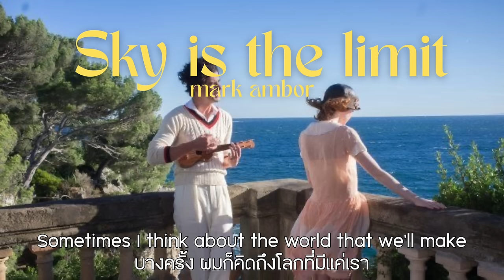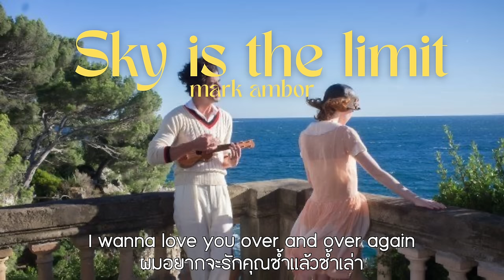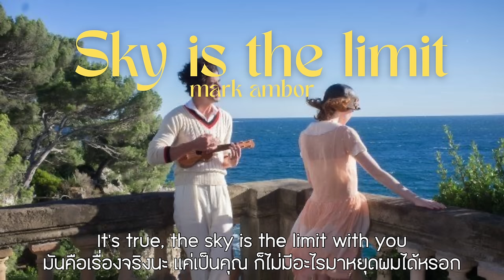(thaisub/แปล) Sky is the limit - mark ambor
Translated by List-10ing

“It's true, the sky is the limit with you”
The sky is the limit - (idiom) ไม่มีอะไรที่จะหยุดยั้งไม่ให้คนไขว่คว้าฝันหรือทำสิ่งใดให้สำเร็จลงได้